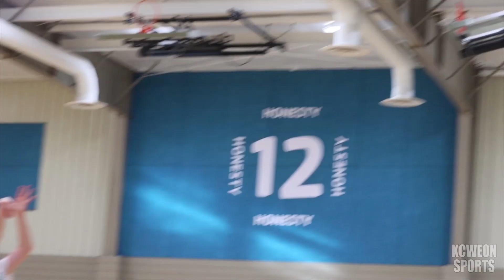Nate Bowie Private Workout GETS INTENSE!😈Nationally Ranked Addyson Brown, Jackie Johnson and more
Filmed by KCWEON SPORTS

In this video Pro Trainer Nate Bowie puts #23 Player in the nation in the class of 2023 Addyson Brown, Top Guard in Kansas Jackie Johnson, D-1 guard Loan-Anh Johnson, All-State guard Christian Williams, Juco Sharp Shooter Carissa Beck, Tai Johnson & 6'6 Blake Danitschek through a pro workout.

Pic- Left to Right
Jackie Johnson III
Christian Williams
Tai Johnson
Blake Danitschek
Loan-Anh Johnson
Addyson Brown
Carissa Beck